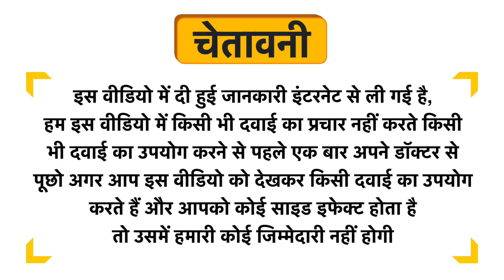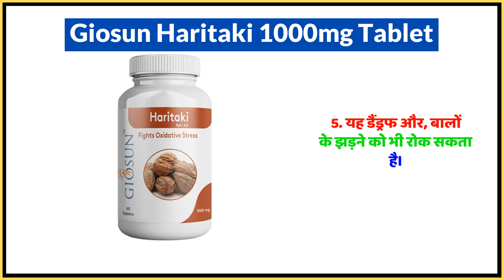Giosun Haritaki 1000mg Tablet Uses in Hindi | Side Effects | Dose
Giosun Haritaki 1000mg Tablet Uses in Hindi | Benefits | Side Effects | Dose